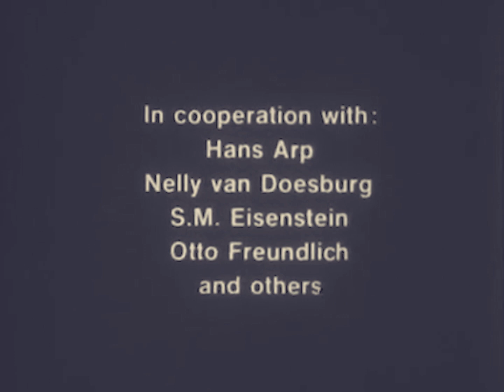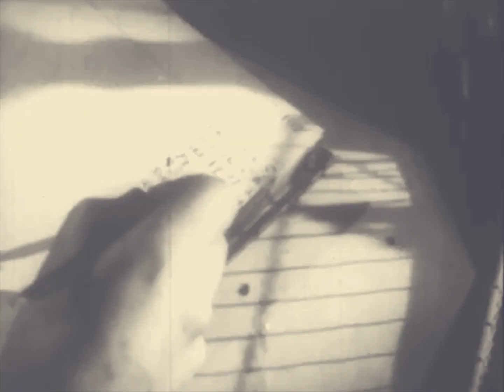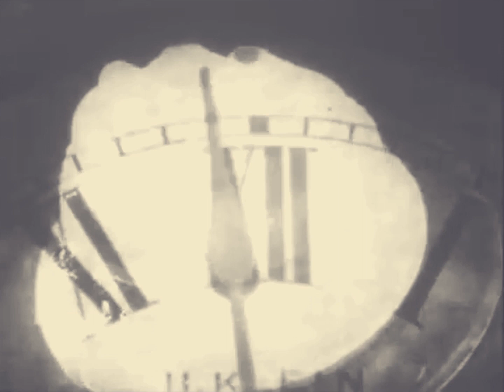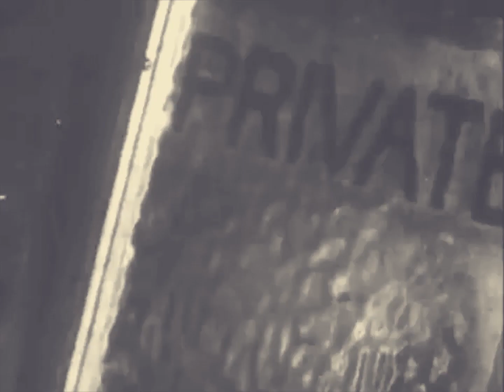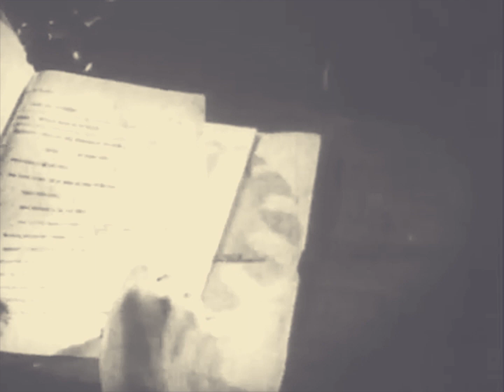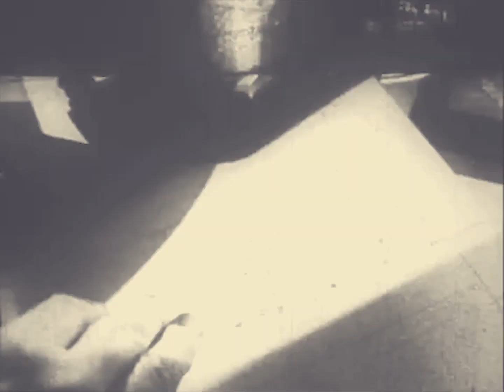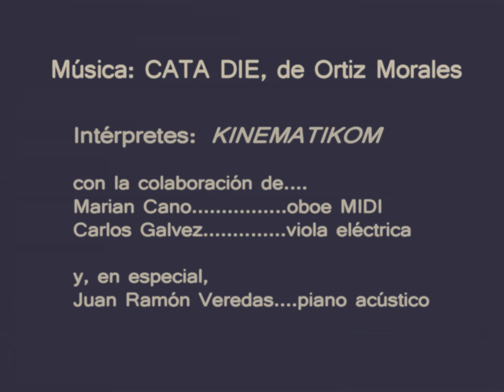Every Day - Hans Richter -1929. Dada film. Cinematic soundtrack: Ortiz Morales & Kinematikom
Cada día que pasa, el apocalipsis deja de ser un miedo y se convierte en una esperanza...

La película "Every Day" (cada día) de Hans Richter, estrenada en 1929, es una obra revolucionaria que utiliza la técnica del cine experimental para explorar la vida cotidiana y la relación del hombre con la ciudad moderna. Es un ejemplo destacado del movimiento dadaísta, que surgió en Europa a principios del siglo XX y buscaba desafiar las convenciones artísticas y culturales establecidas.
La estructura de la película es un collage de imágenes que se superponen y se entrelazan entre sí para crear una experiencia visual y auditiva única. En lugar de una trama narrativa tradicional, la película presenta una serie de escenas cotidianas de la ciudad, como el inicio del día, el tráfico, la construcción, el ocio, la vida nocturna, y, sobre todo, los trabajos de diversas tios, que se combinan para crear una imagen más amplia de la vida moderna.
El uso de técnicas de montaje y edición no convencionales, como la superposición de imágenes y la manipulación del tiempo, crea una sensación de caos y disonancia que refleja la experiencia urbana. Las imágenes se mueven rápidamente y se cortan abruptamente, lo que acentúa la sensación de frenesí y falta de control que a menudo se asocia con la vida en la ciudad.
Además, la película presenta una crítica social sutil pero importante sobre la alienación y la deshumanización que a menudo se sienten en la vida urbana moderna. A través de imágenes de trabajadores en fábricas, consumidores en tiendas y personas en el transporte público, la película sugiere que la vida moderna puede ser mecánica y alienante, y que los individuos pueden sentirse deshumanizados por la maquinaria impersonal de la sociedad moderna.
La banda sonora de la película, realizada en 2023 por Ortiz Morales y el grupo Kinematikom, es igualmente experimental y se compone de una mezcla de sonidos ambientales, música clásica, música electrónica y ruido industrial. Esta combinación inusual de elementos sonoros con forma de loop infinito que nunca termina, crea una experiencia auditiva opresiva y desconcertante que contribuye a la atmósfera general de la película.

Música: Cata die, interpretada por Kinematikom. Con la colaboración especial de Marian Cano (oboe MIDI); Carlos Galvez (viola eléctrica) y, especialmente, Juan Ramón Veredas (piano acústico).
Masterizada y sincronizada por Ortiz Morales para la performance "En busca del cine olvidado: Hans Richter y sus films abstractos", de Ana Sedeño y el propio autor, para el centro cultural Malagueta, de Málaga, el 28 de Abril de 2023.

The film "Every Day" by Hans Richter, released in 1929, is a revolutionary work that uses the technique of experimental cinema to explore daily life and the relationship of man with the modern city. Is a leading example of the Dada movement, which emerged in Europe at the turn of the 20th century and sought to challenge established artistic and cultural conventions.
The structure of the film is a collage of images that overlap and intertwine with each other to create a unique viewing and listening experience. Instead of a traditional narrative plot, the film presents a series of everyday scenes from the city, such as the beginning of the day, traffic, construction, leisure, nightlife, and, above all, the jobs of various uncles, that combine to create a larger picture of modern life.
The use of unconventional montage and editing techniques, such as image layering and time manipulation, creates a sense of chaos and dissonance that reflects the urban experience. The footage moves quickly and cuts off abruptly, accentuating the sense of frenzy and lack of control often associated with city life.
Additionally, the film presents a subtle but important social critique of the alienation and dehumanization often felt in modern urban life. Through images of workers in factories, consumers in shops, and people on public transportation, the film suggests that modern life can be mechanical and alienating, and that individuals can feel dehumanized by the impersonal machinery of modern society.
The film's soundtrack, made in 2023 by Ortiz Morales and the Kinematikom group, is equally experimental and consists of a mix of ambient sounds, classical music, electronic music, and industrial noise. This unusual combination of sound elements in the form of an endless endless loop creates an oppressive and disconcerting listening experience that contributes to the overall atmosphere of the film.

Music: Cata die, performed by Kinematikom. With the special collaboration of Marian Cano (oboe MIDI); Carlos Galvez (electric viola) and, especially, Juan Ramón Veredas (acoustic piano).
Mastered and synchronized by Ortiz Morales for the performance "In search of the forgotten cinema: Hans Richter and his abstract films", by Ana Sedeño and the author himself, for the Malagueta cultural center, in Malaga, on April 28, 2023.